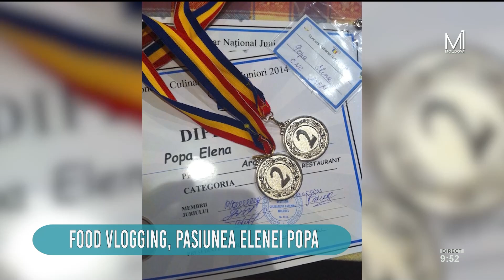Food vloging, pasiunea Elenei Popa